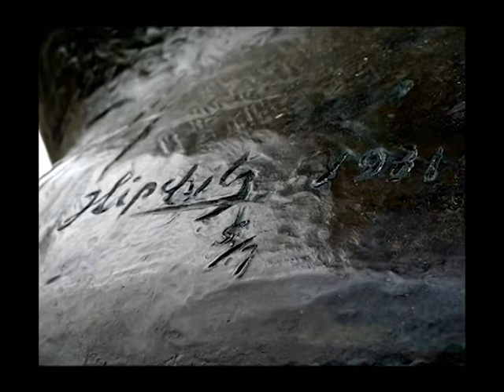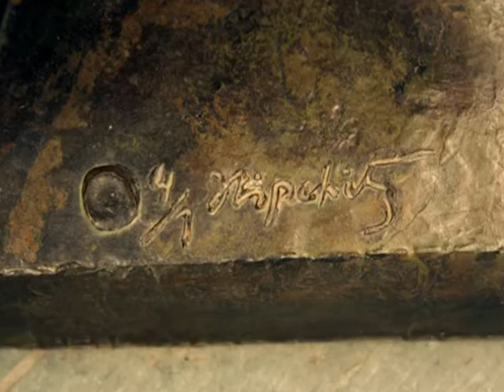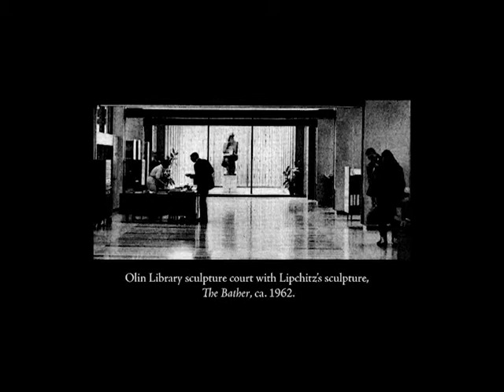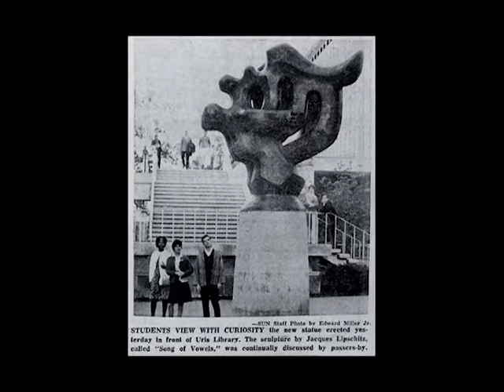Song of the Vowels - Uris Library Historical Tour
Jacques Lipchitz at the Cornell University Library: Song of the Vowels and Bather.